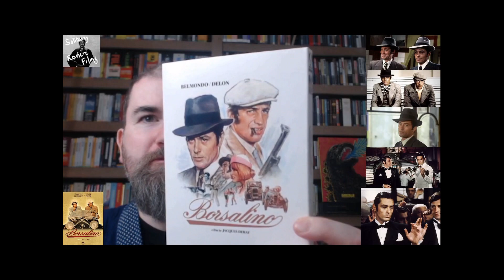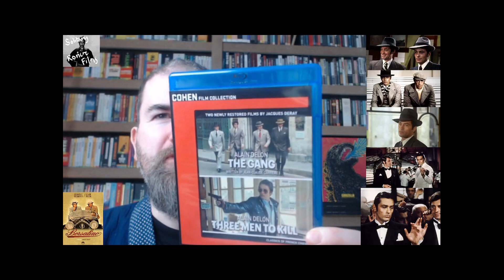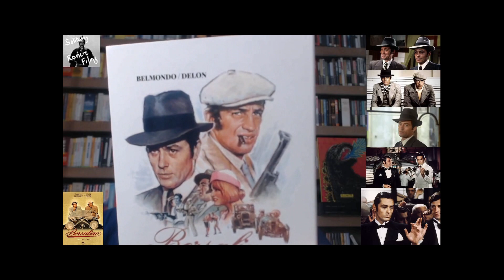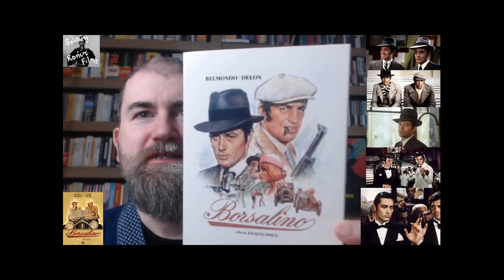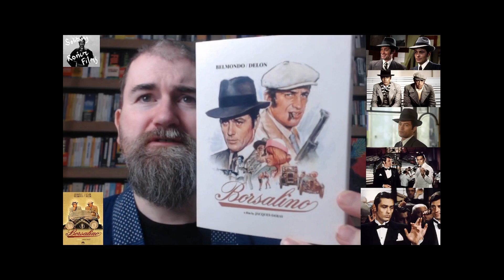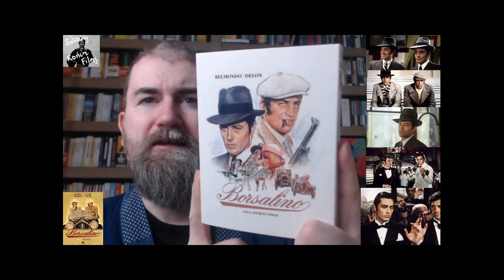RANDOM REVIEW: BORSALINO (1970)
Jacques Deray's fun film with icons Delon and Belmondo about a couple of gangsters rise in 1930s Marseille. New bluray from Arrow.